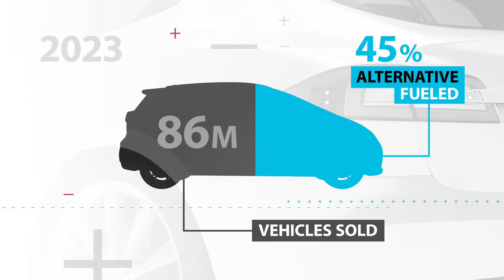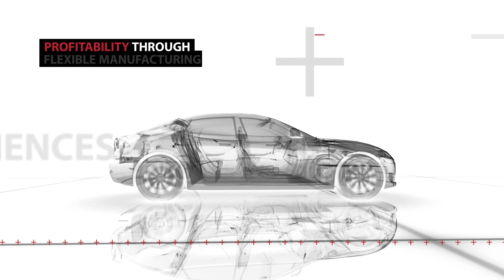Automotive rEVolution Electric Vehicles Video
Electric vehicles are revolutionizing auto production. To keep up, established automakers and start ups need to launch new plants or transform existing operations faster and smarter than ever before before. Automakers must have the right EV strategy to stay competitive, centered around a shift to data-driven manufacturing in a highly flexible and connected environment. The future of automotive manufacturing is already here. Rockwell Automation can help you ensure your place in the global automotive rEVolution. Learn more.